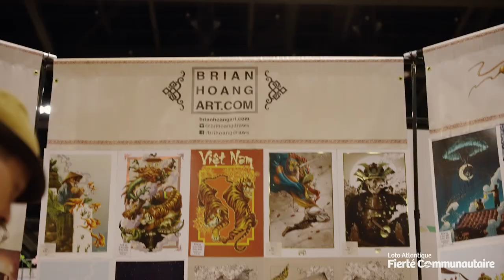Hal-Con 2022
Choisissez votre personnage! À qui décerneriez-vous le prix du meilleur costume de Hal-Con? C’est avec fierté que nous avons commandité l’événement de cette année et que nous y avons participé, l’un des nombreux événements qui donnent vie aux collectivités du Canada atlantique!